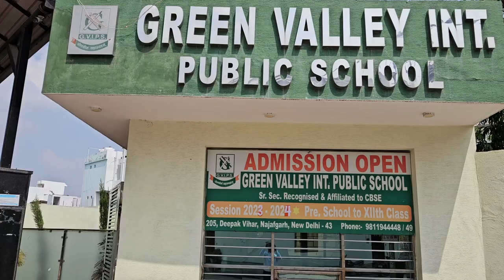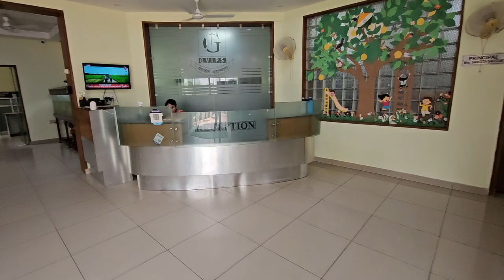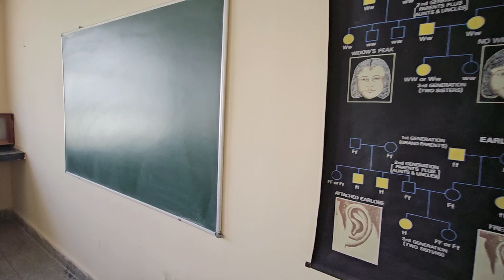Green Valley Int Public School Infrastructure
# Green Valley International Public School
# New Delhi